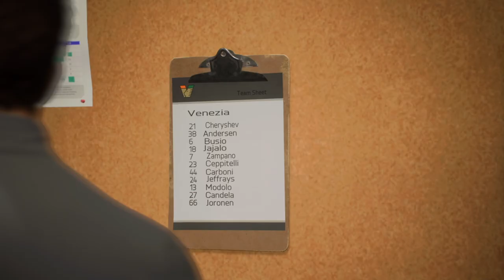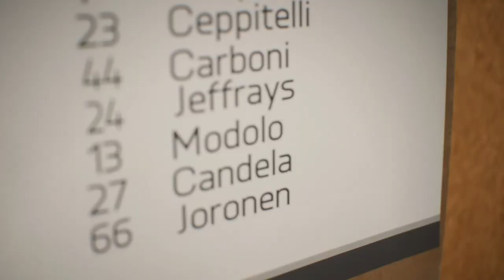FIFA 23 - CARRIÈRE JOUEUR #2 : JE PEUX JOUER À MON POSTE OUU ?! (CAMÉRA PRO)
Je te montre dans cette vidéo LE DEUXIÈME ÉPISODE DE MA CARRIÈRE JOUEUR ! (FIFA 23)

                                                                                                                                                                                          3 à 4 vidéos par semaine  🤙